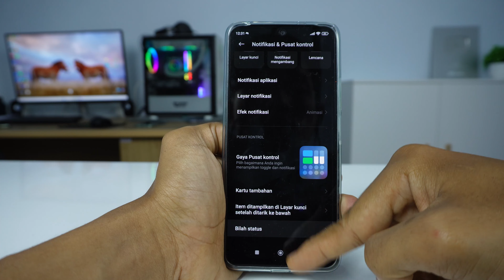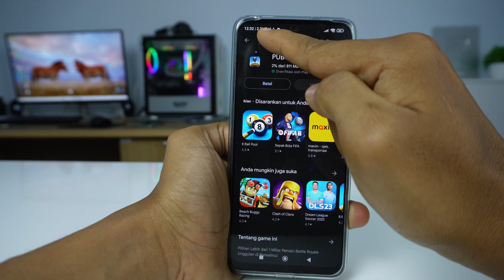Cara Menampilkan Kecepatan Internet HP Xiaomi Redmi 12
Video tentang cara menampilkan kecepatan internet atau kecepatan jaringan di HP Xiaomi Redmi 12